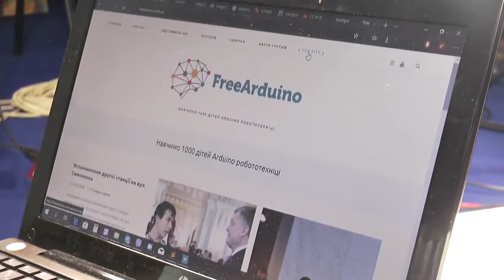Метеорологічна станція на Arduino. Проект Eco City Івано-Франківськ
Метеорологічна станція на Arduino. Проект Eco City Івано-Франківськ. Детальніше про проект на сайті спільноти